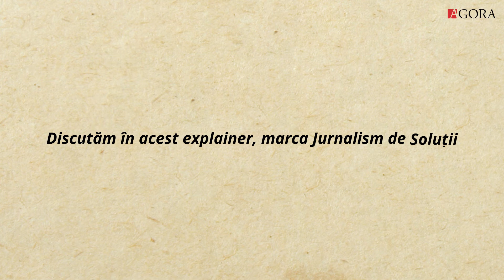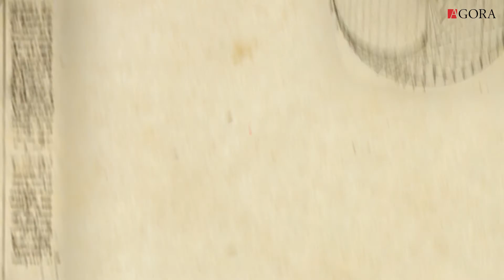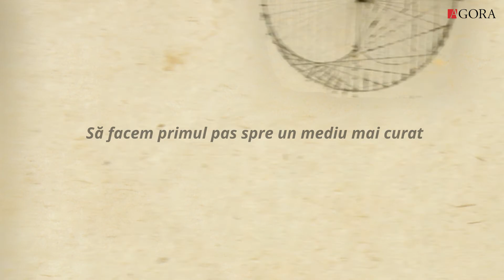Compostarea ca și soluție pentru deșeurile biodegradabile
Jumătate din deșeurile pe care le generează o persoană în Republica Moldova constau din deșeuri biodegradabile. Pentru a reduce impactul deșeurilor asupra mediului, unii moldoveni deja au început să composteze gunoiul biodegradabil. Despre această soluție pentru problema deșeurilor din țară, urmează să discutăm în următorul explainer marca JurnalismdeSoluții.

Articol original scris de Anastasia Antoceanu
Produs de Ciprian Rafael Raețchi